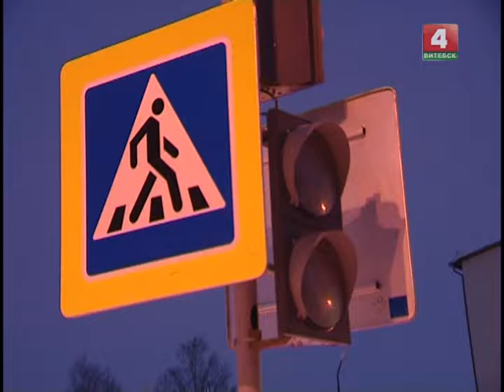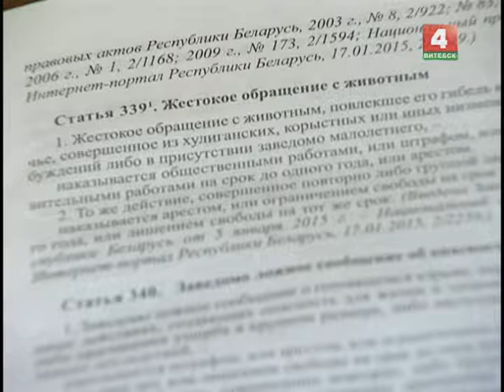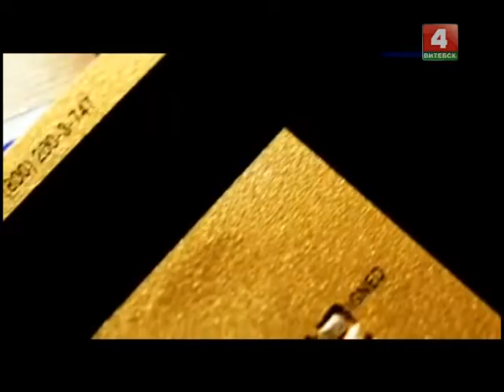Закон и порядок (15.02.2018)